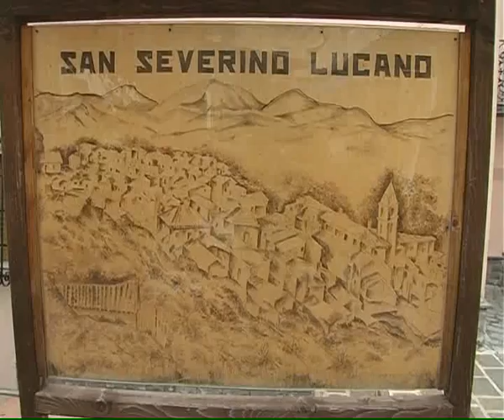CinemadaMare 2009 (clip 2)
09 Agosto 2009 - Festival del CinemadaMare a San Severino Lucano